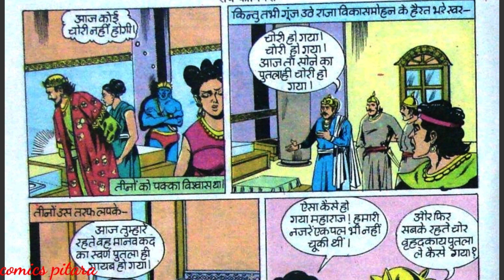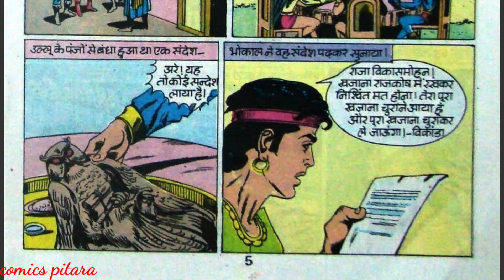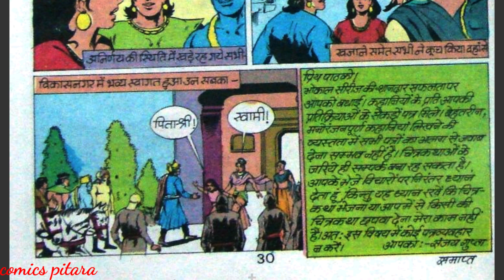Vikaanda bhokal comics full story | mahabali bhokal raj comics | hindi comic books